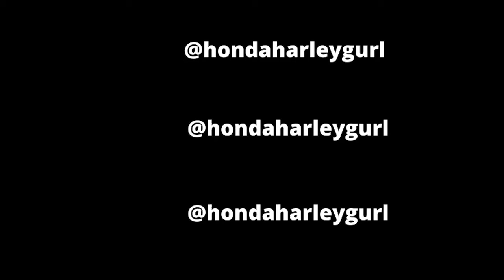My life is becoming exhausted with this (Here's my solution)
My life is becoming exhausted with this. And doing everything at once is exhausting. Don't get me wrong, my life is great, its just becoming exhausting right now. So you know how i fix that feeling? I go for a motorcycle ride and make some money!

Love,

HHG

As always, Keep riding. Most importantly, enjoy the ride!

-HondaHarleyGurl

What to learn how to ride a motorcycle? for a FREE motorcycle riding e-book and 2 other motorcycle riding digital products.